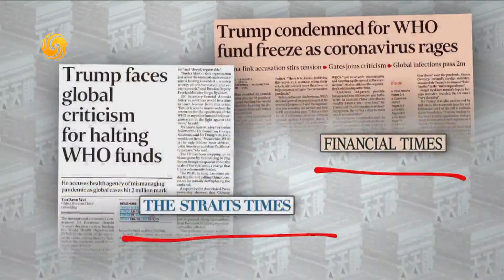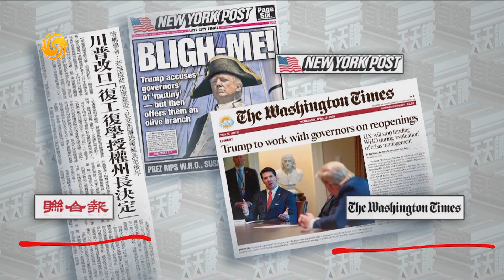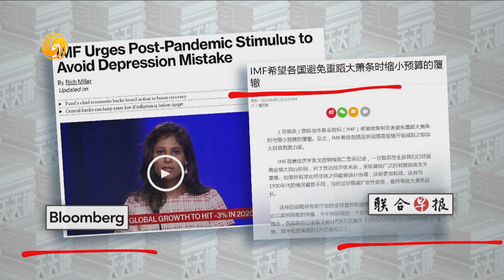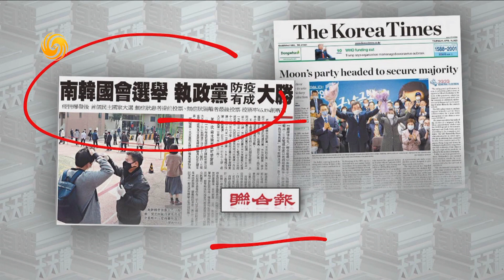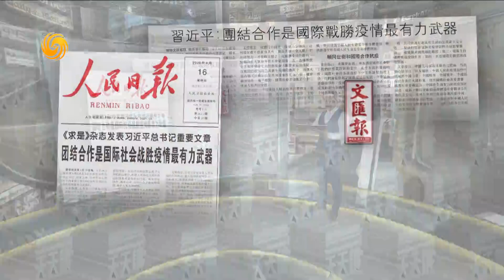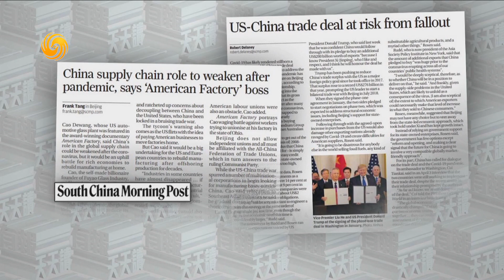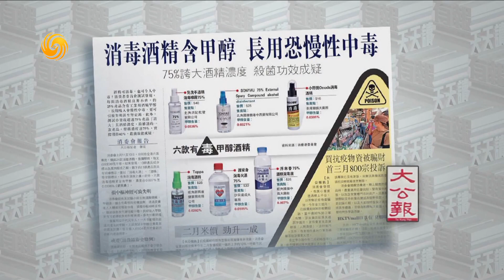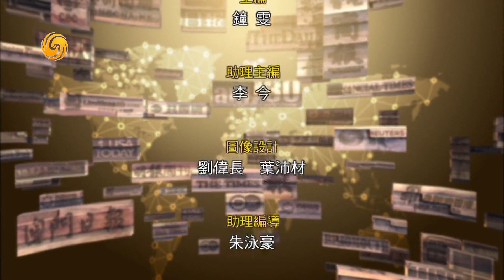《有報天天讀》疫情嚴重政治化 世衛組織成背鍋俠 20200416【下載鳳凰秀App，發現更多精彩】